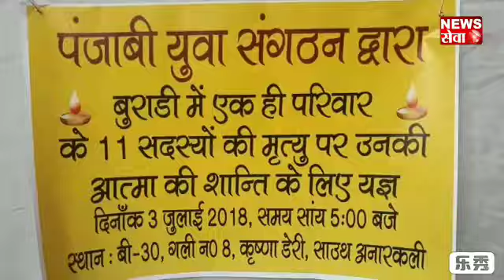बुराड़ी कांड l भाटिया परिवार के 11 लोगों की आत्मा की शांति के लिए हवन